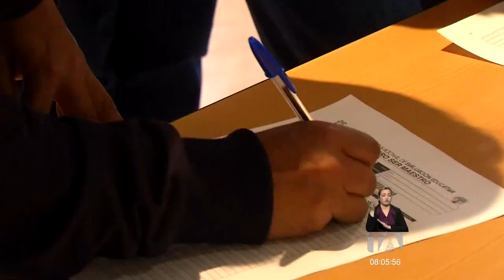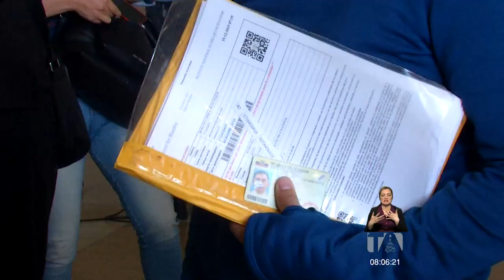Docentes rindieron el segundo examen del proceso "Quiero Ser Maestro 6" Teleamazonas